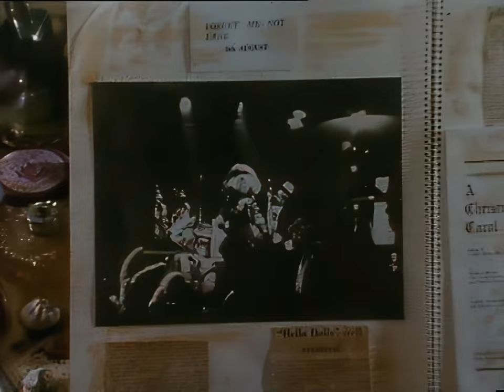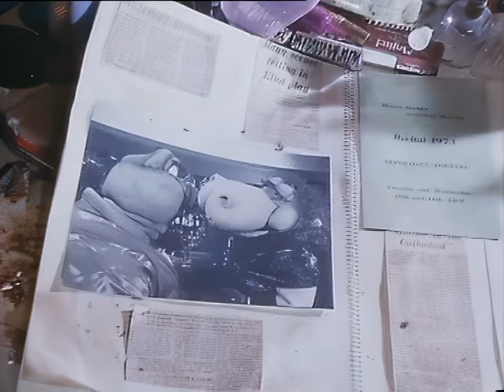Peter Dasent - Garden of Love - Meet the Feebles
Meet the Feebles - Dir. Peter Jackson

Garden of Love - Peter Dasent